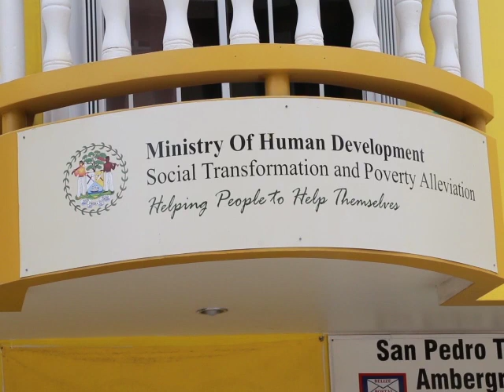Shaken San Pedranos Mourn Faye Lin Cannon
The community of San Pedro is still reeling and outraged at the death of a thirteen-year-old girl, one of four girls adopted by American parents. Faye Lin Cannon was found dead since Monday; she had signs of physical and sexual abuse. Police are now looking at her parents as suspects in her death. David and Anke Doehm have been in police detention and have not been charged, but the Human Services Department has removed the other children from their care. Today in San Pedro a peaceful protest was held and the community is wondering whether the system have failed the young girl. News Five’s Andrea Polanco reports.